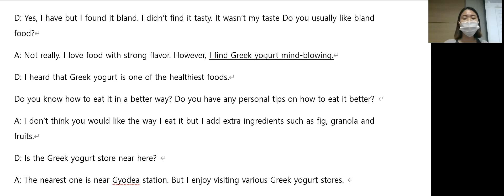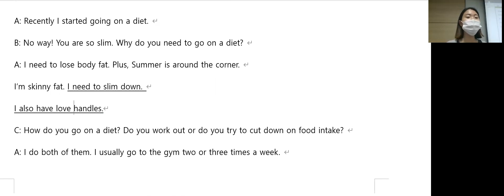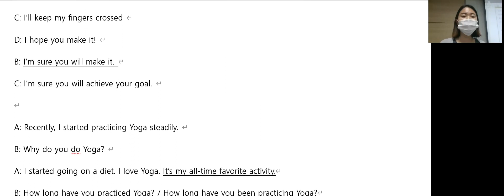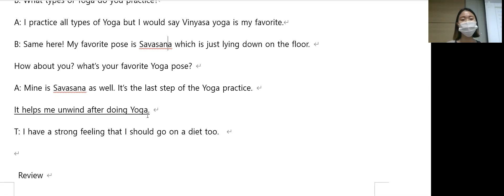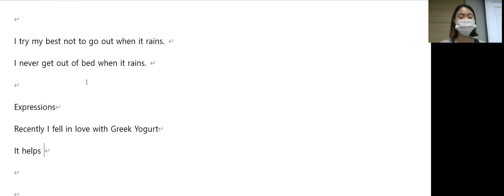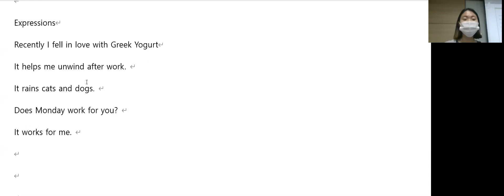5.12 class review 저녁 5시50분 수업 초급